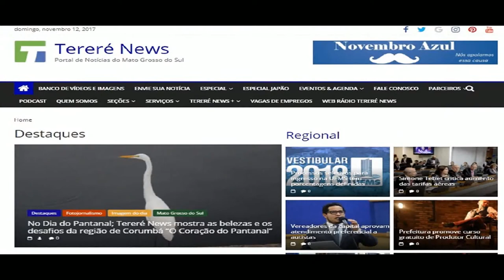Apresentação Tereré News Canal de Vídeos - Youtube - Novembro 2017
Confira os nosso vídeos sobre Turismo, Política, Esportes, entretenimento, Saúde, Reportagens e Matérias especiais no Mato Grosso do Sul e fora do Estado.